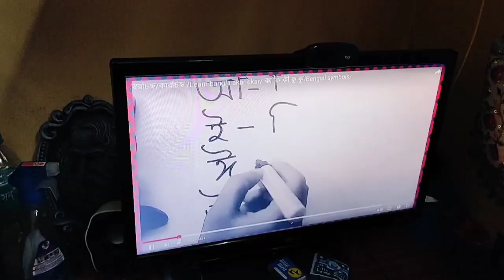পড়াশোনা করতে করতে বেটার মাথা খারাপ হয়ে গেছে | ঠিকঠাক মতন দুপুরের খাওয়াটাও আজকে জোটেনি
"Good morning, dear viewers! It's Jhuma here, welcoming you to another exciting day on 'Amar GhorKonya Channel.' Join me as I navigate a busy day filled with household chores, exam prep for my daughter, and a few delightful surprises.
*Video Chapter's:*
0:00 - *Introduction and Morning Routine* 🌞🏠
"Good morning, I am Jhuma. Welcome to another new blog and video on 'Amar GhorKonna Channel.'"
0:45 - *Preparing Breakfast* 🍞🍓
"After finishing all the household chores early in the morning, I prepared 'Jam toast breakfast' and fed it to my daughter."
2:00 - *Study Time and Exam Prep* 📚✍
"I decided not to cook anything today because my daughter has her school exams, and I need to help her practice."
3:30 - *Quick Lunch Prep* 🍚🥔
"Today, I decided to cook only boiled rice, 'Aloo Bhate' (mashed potatoes with rice), and boiled eggs for lunch."
4:45 - *Feeding the Mischievous Dogs* 🐾🐶
"My dogs are very mischievous; whenever anyone eats, they will sit right next to them. And today, since there were eggs in the meal, it was even more tempting for them."
6:00 - *Lunch and Husband Off to Work* 🥄🏢
"After my husband left for the office, I helped my daughter with her studies and served her 'rice with ghee, mashed potatoes, and boiled eggs.'"
7:30 - *Laundry Time* 🧺☁
"Then I went to the roof to do some laundry. The weather was cloudy, so it could rain at any time."
8:30 - *Afternoon Nap* 🛏💤
"After finishing my lunch, I took a nap."
9:30 - *Evening Study Session* 🌇📖
"In the evening, I woke up and made my daughter study again. She practiced her lessons."
10:30 - *Music Practice* 🎶🎹
"Then I sent her to the music teacher's house to practice singing. After returning home, she practiced singing with the harmonium."
11:30 - *Dinner Time with Takeout* 🍛🍗
"As I mentioned earlier, I decided not to cook anything today. So, my husband brought 'Mutton Kasha,' 'Veg Pulao,' 'Tandoori Roti,' 'Fish Fry,' and 'Dal Makhani' from outside when he came back from the office."
12:30 - *Feeding the Dogs and Wrapping Up* 🐕🍽
"We had our dinner with those, and after feeding my dogs their dinner, we went to bed."
13:00 - *Good Night and Closing Remarks* 🌜🛌
"Good night to everyone. Stay well and healthy. Keep watching 'Amar GhorKonya Channel.'

Channel' for more daily vlogs!"

How to manage household chores efficiently
Best quick breakfast ideas for busy mornings
Tips for helping kids prepare for school exams
Simple and healthy lunch recipes for kids
Managing pets during mealtime
Effective laundry tips for busy moms
Balancing child's education and household chores
Incorporating music practice in daily routine
Daily vlog inspiration for new vloggers

Daily Vlog
Family Life
Exam Preparation
Bengali Vlog
Quick Meals
Music Practice
Household Chores
Parenting
Simple Recipes
Bengali Culture
Busy Day Routine
Stay at Home Mom
Bengali Food
Study Tips
Vlogging

Queries & Queries Solve:
*Daily Routine Tips for Busy Moms*
   - Viewers are looking for practical advice and tips on managing daily routines efficiently, especially for mothers with young children.
*Easy and Quick Breakfast Ideas*
   - Many viewers search for simple and quick breakfast recipes that can be prepared in the morning rush.
*Exam Preparation Tips for Kids*
   - Parents often seek effective strategies to help their children prepare for exams, particularly in subjects like Bengali.
*Simple Lunch Recipes*
   - Viewers are interested in easy-to-make, nutritious lunch recipes that can be quickly prepared.
*Pet Care Tips*
   - Pet owners search for tips on managing and caring for mischievous pets, especially during meal times.
*Laundry and Household Chores Tips*
   - People look for efficient methods to handle household chores, including laundry, to save time and effort.
*Balancing Household Chores and Child's Education*
   - Many parents struggle with balancing household responsibilities and helping their children with studies.
*Music Practice and Extracurricular Activities for Kids*
   - Viewers are interested in how to incorporate and manage extracurricular activities like music practice in their children's daily routines.
*Takeout and Ready-to-Eat Meal Recommendations*
*Daily Vlog Inspiration and Ideas*
    - Aspiring vloggers and daily vlog enthusiasts look for inspiration and ideas from other successful daily vloggers.